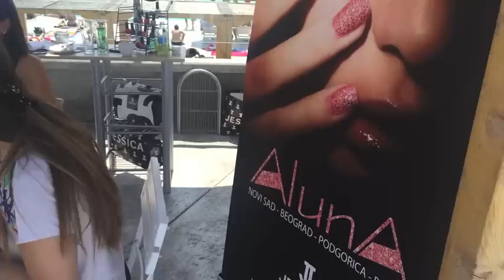Vlogging in July - Udajem se za Justina Bibera?